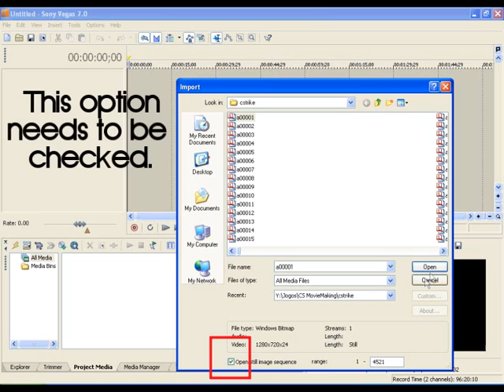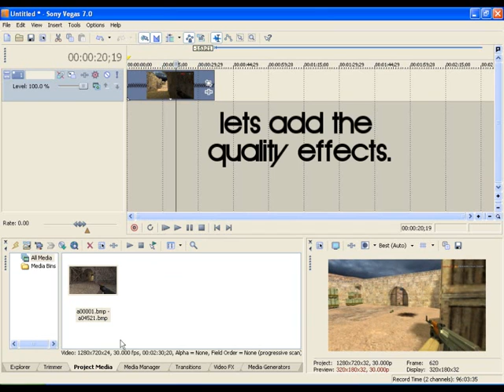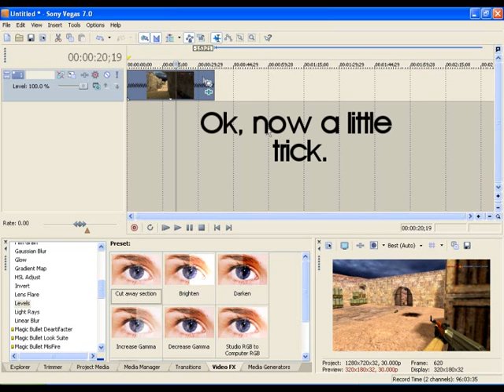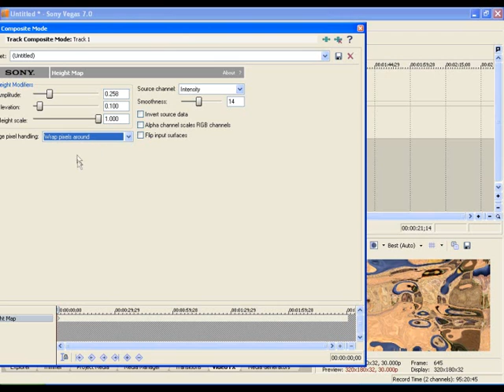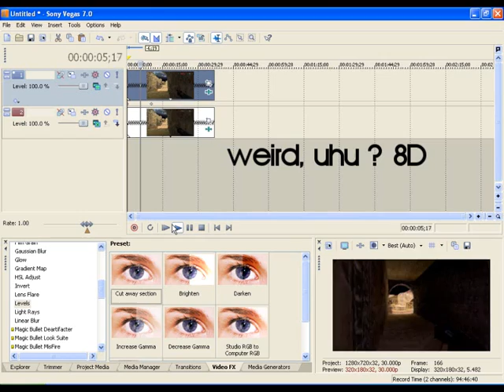Height Map in Sony Video Vegas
How to use the height map in Sony Video Vegas.